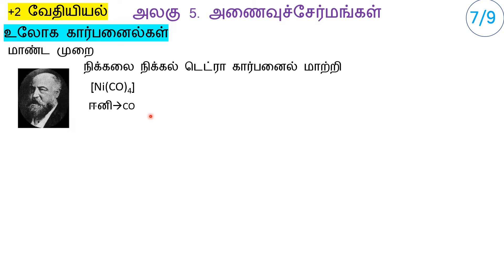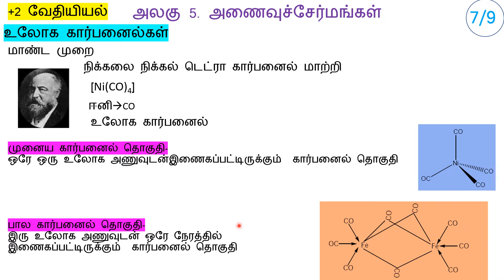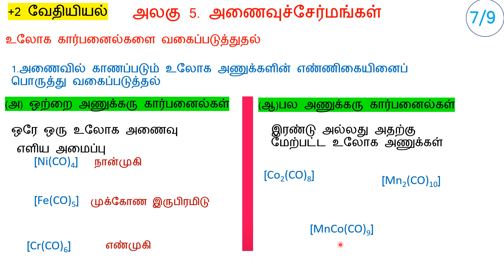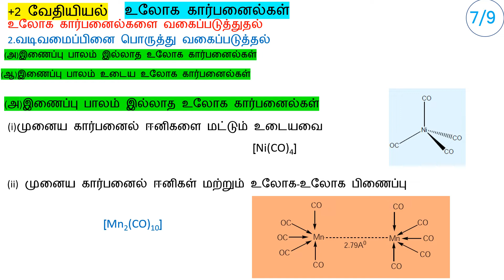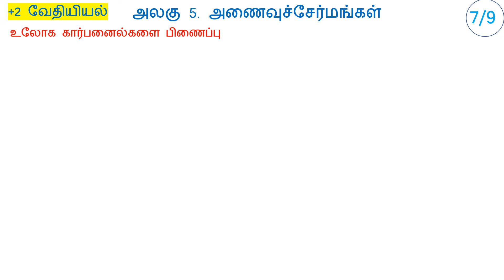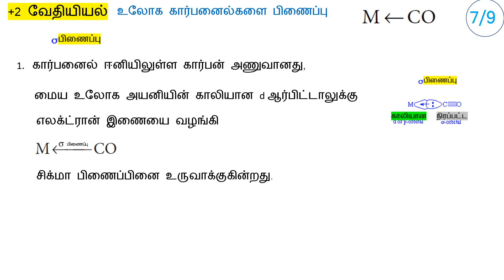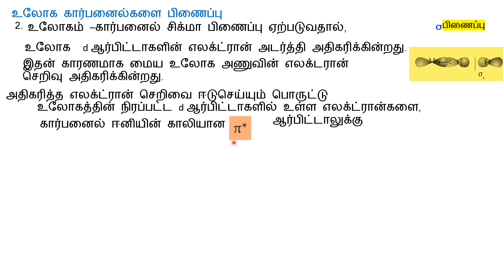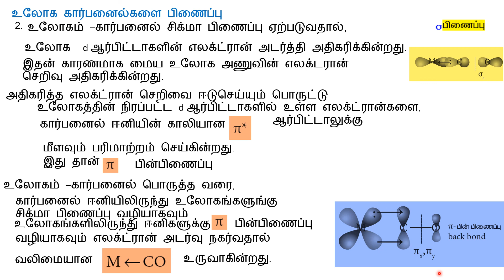உலோக கார்பனைல்கள்(7/9) அணைவுச் சேர்மங்கள்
+2/வேதியியல்/அணைவுச் சேர்மங்கள்/TNSCERT